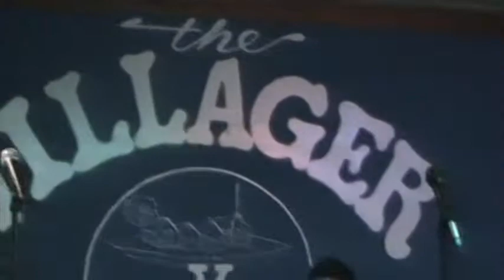The Gasholes - Gasland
Chemicals used for fracking in Pennsylvania are suspected in turning local squirrels purple.  Gasland by the Gasholes from Williamsport, PA